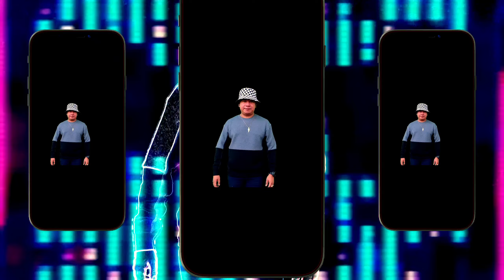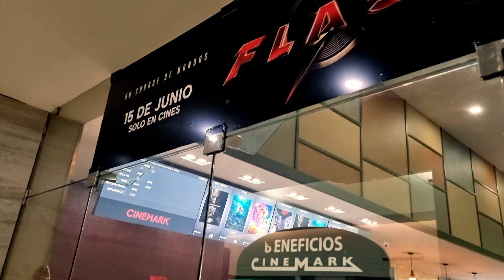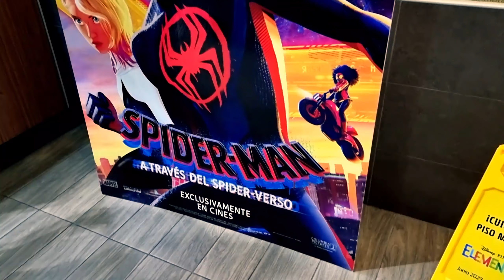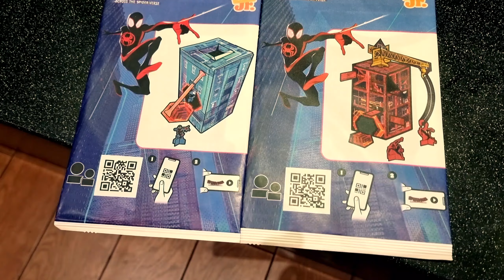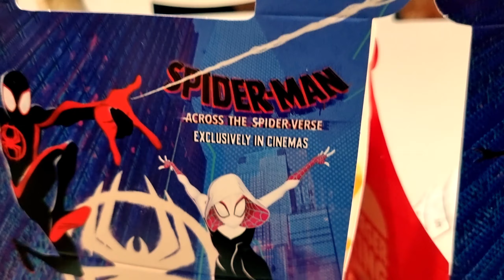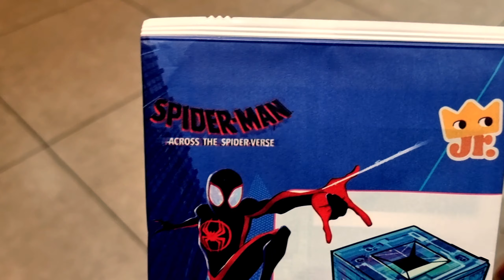SPIDER-MAN ACROSS THE SPIDER VERSE En EL SALVADOR 🕸🕷🔥 CINEMARK